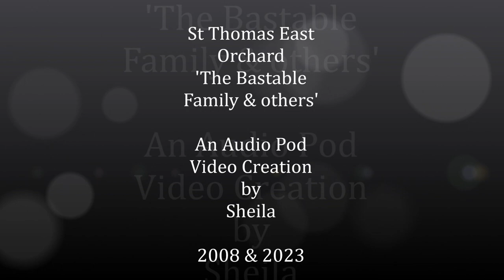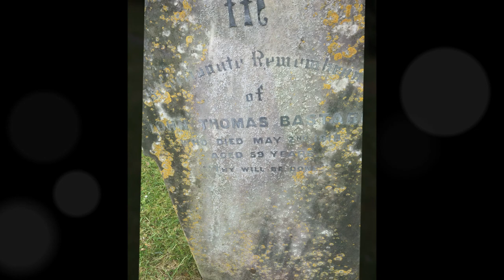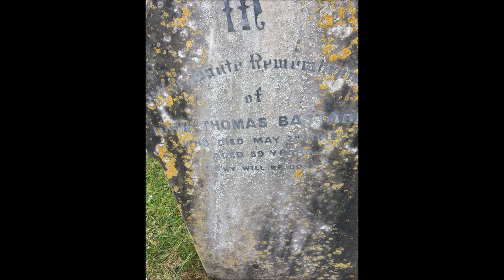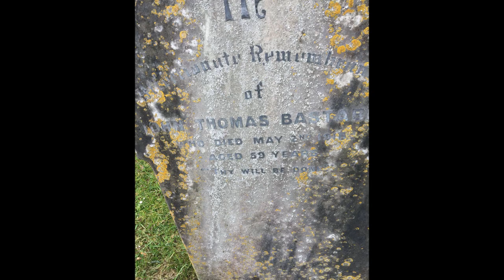St Thomas East Orchard in Dorset, Part II, 'Tragedy in the Bastable family in 1877'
During my visit in 2008 to St Thomas of East Orchard I found the churchyard beautifully peaceful and wild in places.Many graves were unreadable with long grasses, lichen and mosses and ivy concealing their owners but all are recorded in the record books and sketched on burial maps.I did find a Bastable grave of George Thomas Bastable 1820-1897, 2 daughters and Elizabeth wife and mother 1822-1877...Unknown to me at that time and for the next 15 years the tragic event in 1877 when another daughter Eliza Blanche Bastable was responsible for the murder of her mother.Details are recorded in newspapers and other documents.Basically Eliza had experienced some sort of mental health issue.Eliza had attended a boarding school and had a good education and became a teacher but when her younger sister died of TB age 10 Eliza she became very depressed and was hospitalized at a Quaker run institution in Bristol for a while and after a year she was allowed home...But she was not mentally well and tragically killed her own mother .Eliza was then committed to Broadmoor Prison Hospital for the rest of her life---a short life --she died aged 27 also of TB and is buried at Crowthorne. It might seem inappropriate to add this information but things like this do happen in the lives of people ...